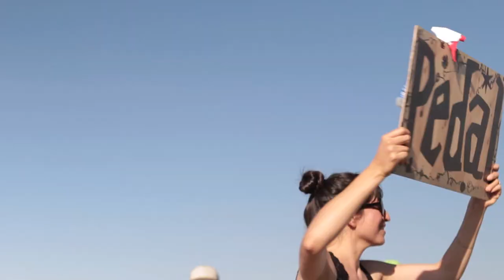Dominique Christina performs "The Praise Poem" at Bicycle Music Festival 2015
Spoken word giant Dominicque Christina busted several of her poems, feel especially appropo in August of 2020 to share, seeing her deliver her art with  a backdrop of Justice!

SF and Oakland Bicycle Music Festivals haven't happened since this one. They represented an enormous volunteer effort and a major financial investment for Rock The Bike, one which has come back to us in goodwill, but a big one nonetheless. One of the festival's founders, Gabe Dominguez, now lives in Salt Lake City. The website domain bicyclemusicfestival.com is now owned by squatters.

But though we've been in hibernation, the BMF team are out spreading joy and inspiration in their own ways. The ideas live on. The videos live on. Please share if it resonates with you!